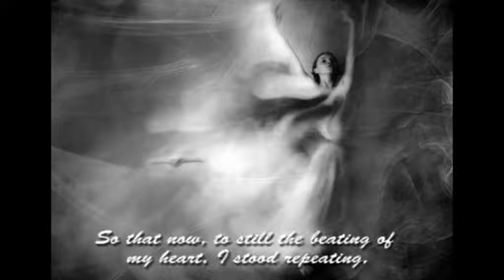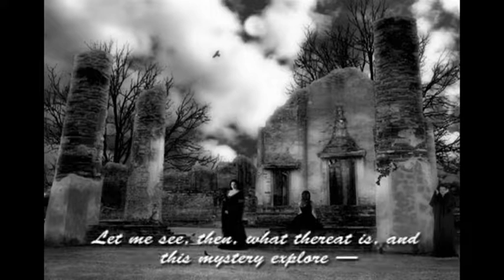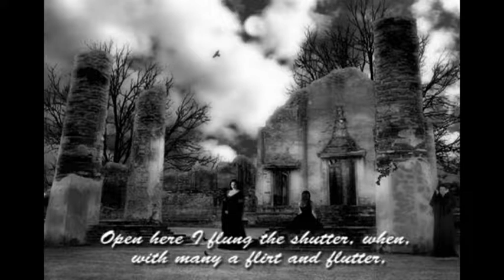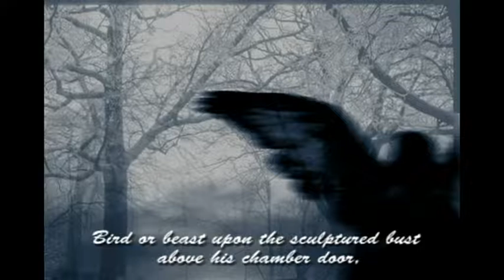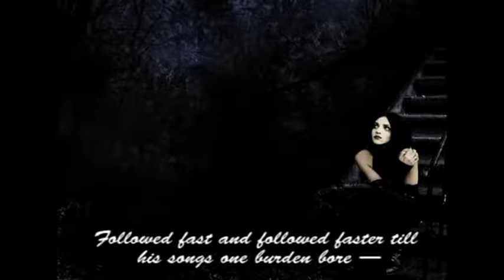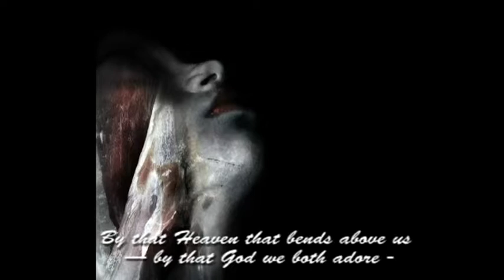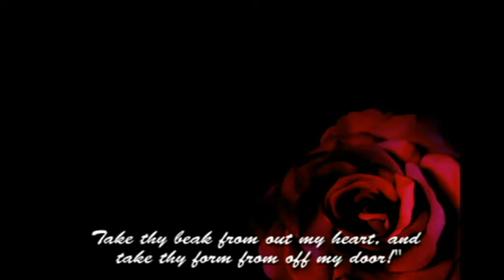The Raven by Edgar Allan Poe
Edgar Allan Poe's The Raven as read by me, Jamal Ashley Abbas.